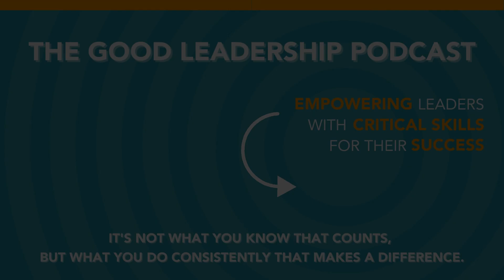Navigating Challenges with Emotional Intelligence with Jen Shirkani & Charles Good | TGLP #114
Charles Good interviews Jen Shirkani, who is a nationally recognized expert on emotional intelligence and a featured speaker at national and state conferences, universities, government agencies, and at business organizations around the world. She is the author of Ego vs EQ and Choose Resilience, guides for leveraging the power of emotional intelligence. In addition to emotional intelligence, she frequently speaks and writes about employee engagement, interviewing and selection, and coachability.

She holds a Master's Degree in Organizational Leadership. She has also been a frequent guest of several national radio programs, and has been featured in Bloomberg/Businessweek, Leadership Excellence magazine, Reader's Digest,Inc.com, Business Insider, Publishers Weekly, Fast Company, and Upstart Business Journal.

Based in Phoenix, Jen speaks globally to share her insights on how to make common sense more common.

Chapters:
(00:00) Introduction
(00:31) Jen’s Background
(02:44) Tool: Ego vs EQ
(04:22) Tip: Importance of Emotional Intelligence for Leaders
(06:31) Tip: Challenges in Receiving Feedback
(10:23) Technique: 360 Feedback Assessment
(12:27) Tool: Three R's Framework for Emotional Intelligence
(14:29) Technical Skills vs. Leadership Skills
(17:04) Surrounding Oneself with Similar People
(21:40) Tool: Delegating Properly
(23:51) Technique: Transitioning from Technical Skills
(25:11) Tip: Building Trust
(26:44) Tip: Don’t be Blind to Downstream Impact
(28:57) Underestimating Visibility
(33:10) Losing Touch with Frontline Experience
(37:15) Tool: Emotional Intelligence and Behavioral Science
(39:09) Key Takeaway
(40:34) Conclusion